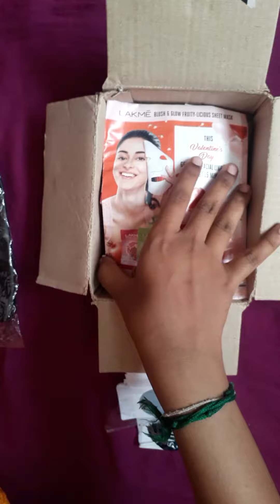smytten trial products unboxing | Beauty products under199 | try it new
Hi everyone  , watch this new video of unboxing of beauty products from smytten  ,hope you like tis video subscribe  us  like us share our video with u frnds  provide your support  to us